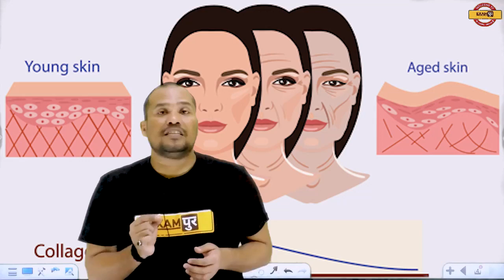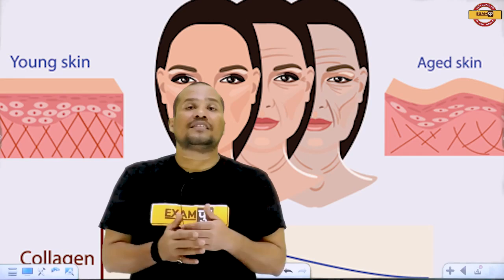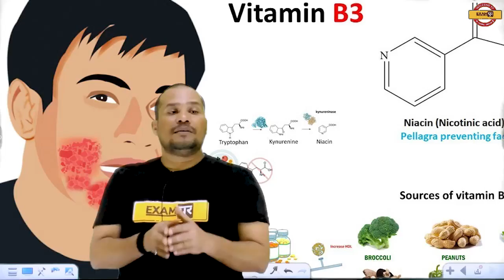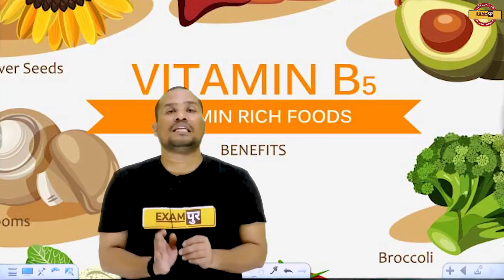Skin Glow करने के लिए क्या करें || By Adarsh Sir